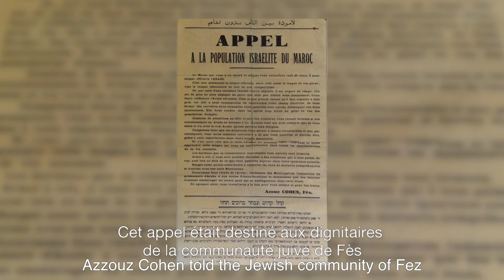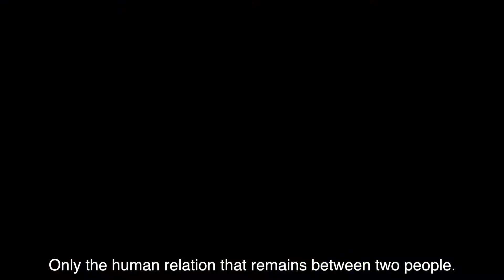Homage to Simon Lévy - EN subtitles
Film by Younes Laghrari
For Mimouna Association and AAMJM
English subtitles by Yona Elfassi